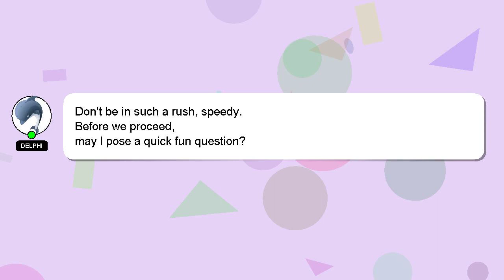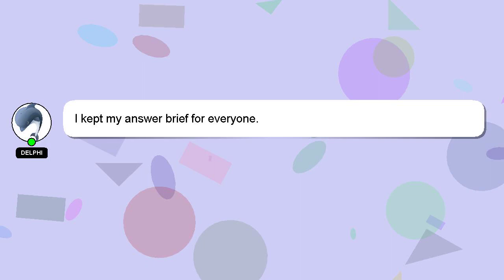How to restart imo?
A short overview of who I am, Howdy, my name's Delphi. Let me aid you in resolving any queries you may have. - How to restart imo?

Let me know if you have more specific questions or concerns by leaving a comment or starting a chat. A 'heart' from me is a way of showing appreciation for your answer.

*2 What we are experimenting :*